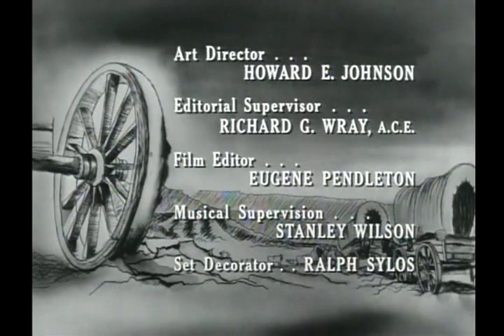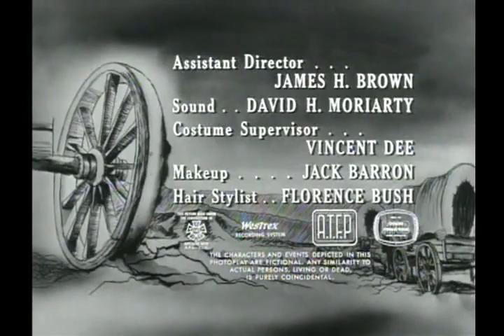26 - The Maggie Hamilton Story